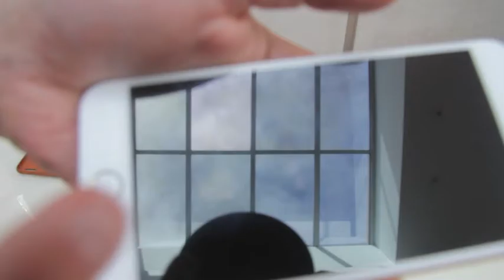ONnOFF Mobile Phone Protection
A short instructional video for mobile phone screen protection.
It is a three step process (1.CLEAN, 2.COAT, 3.WIPE). Favorite part is the major reduction of fingerprints and oils

Product: ONnOFF Mobile Phone Protection